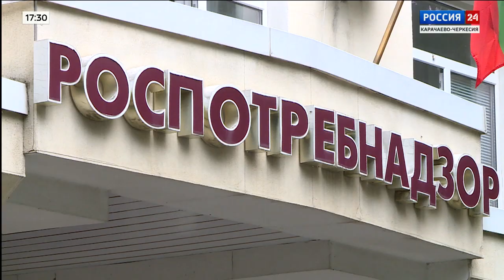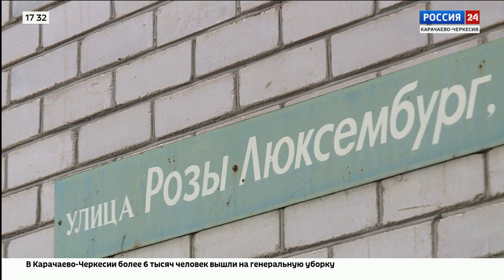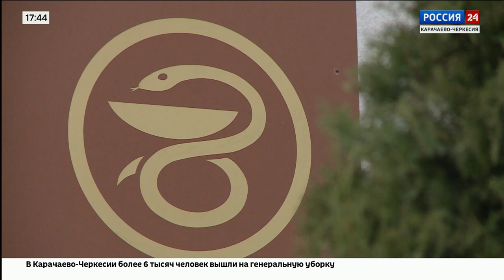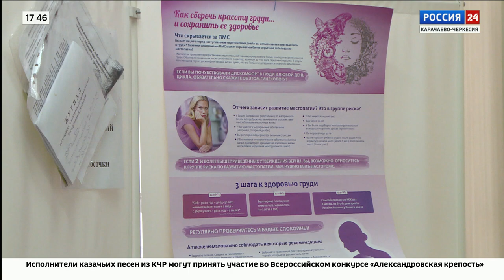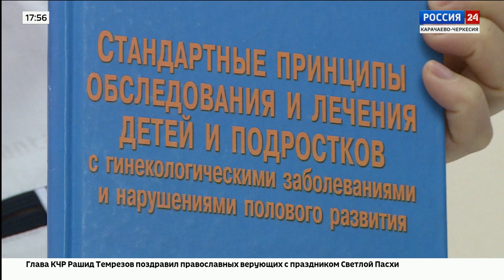"Вести Россия 24" Эфир от 17.04.2023